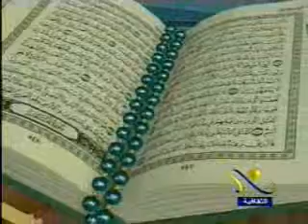الآيات 134:131 من سورة النساء - أ.د محمد طنطاوي شيخ الأزهر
وَللّهِ مَا فِي السَّمَاوَاتِ وَمَا فِي الأَرْضِ وَلَقَدْ وَصَّيْنَا الَّذِينَ أُوتُواْ الْكِتَابَ مِن قَبْلِكُمْ وَإِيَّاكُمْ أَنِ اتَّقُواْ اللّهَ وَإِن تَكْفُرُواْ فَإِنَّ لِلّهِ مَا فِي السَّمَاوَاتِ وَمَا فِي الأَرْضِ وَكَانَ اللّهُ غَنِيّاً حَمِيداً {131} وَلِلّهِ مَا فِي السَّمَاوَاتِ وَمَا فِي الأَرْضِ وَكَفَى بِاللّهِ وَكِيلاً {132} إِن يَشَأْ يُذْهِبْكُمْ أَيُّهَا النَّاسُ وَيَأْتِ بِآخَرِينَ وَكَانَ اللّهُ عَلَى ذَلِكَ قَدِيراً {133} مَّن كَانَ يُرِيدُ ثَوَابَ الدُّنْيَا فَعِندَ اللّهِ ثَوَابُ الدُّنْيَا وَالآخِرَةِ وَكَانَ اللّهُ سَمِيعاً بَصِيراً {134}